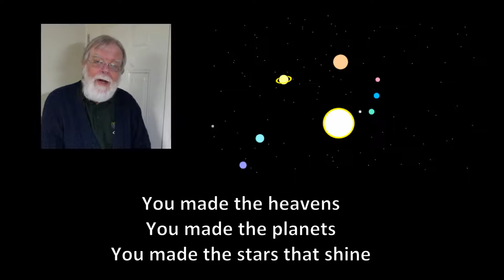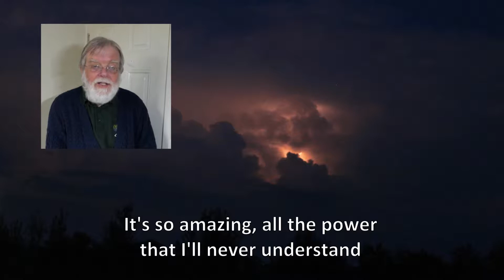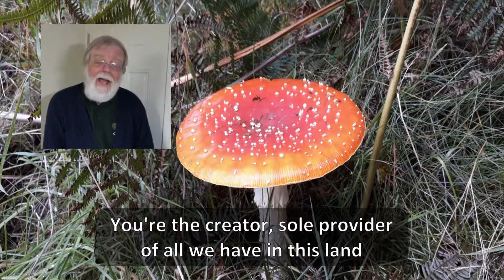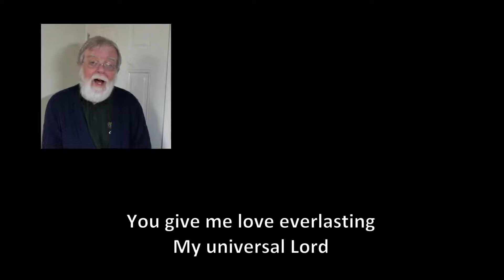You Made the Heavens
(Universal Lord)
David 'Old' Moore
[Dave]